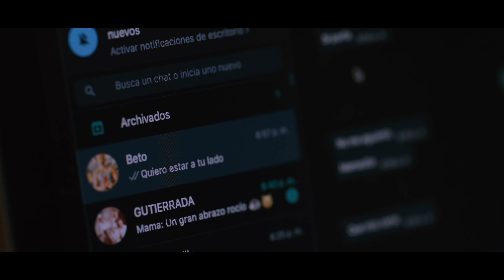Miller Sebástian - Llora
Estabas tan feliz conmigo
Estabas tan feliz con él
No te importó que él fuera mi amigo
Entonces llora porque el otro se te fue

Coro
Y Llora, llora, llora
Porque el otro se te fue
Sufre, sufre, sufre
Ahora te tocó perder
Hoy te digo que este amor nunca hizo falta
Y te veré arrodillada pidiéndome volver

¡Ay amor! ¡No vuelvas!
Miller Sebástian

Que le diré q mis amigos
Cuando pregunten ¿Por qué me divorcie?
La de la carita tierna daño el nido
Con el primer aparecido, ella me fue infiel

Mientras yo toda mi vida te entregaba
Nuestras sábanas limpiaba y tú
las ensuciabas con él

Coro
Sufre, sufre,sufre
Y te veré arrodillada pidiéndome volver. (Bis)

Te veré arrodillada pidiéndome volver
¡Adiós!

Musica Pupular Colombiana 2022